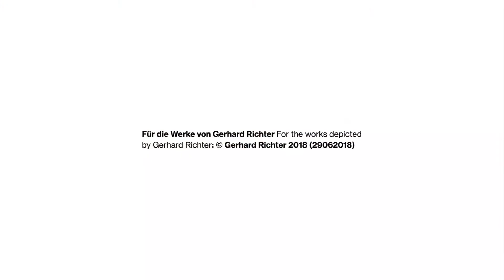Gerhard Richter: Dietmar Elger II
Dietmar Elger, Leiter des Gerhard-Richter-Archivs der Staatlichen Kunstsammlungen Dresden spricht im Interview über das Figürliche und das Abstrakte im Werk von Gerhard Richter.